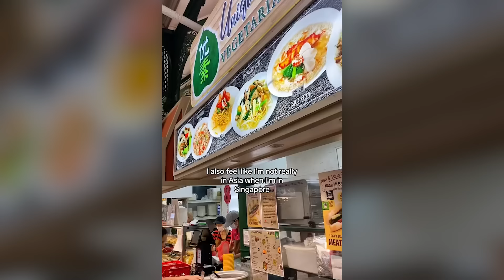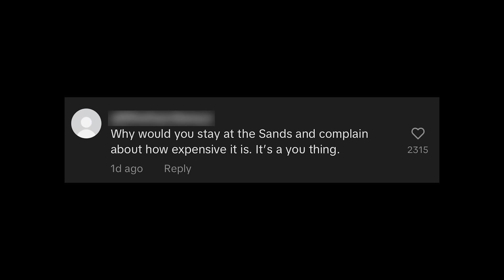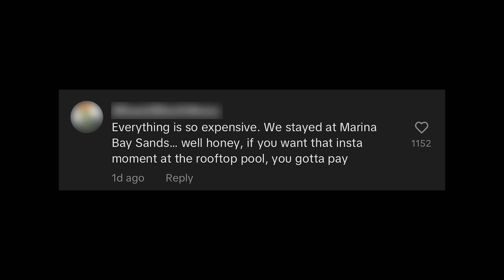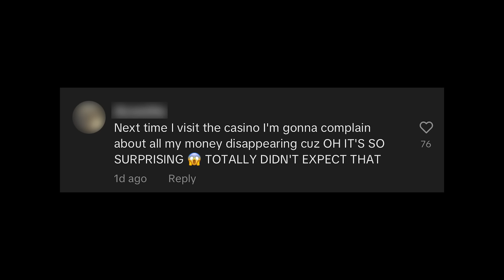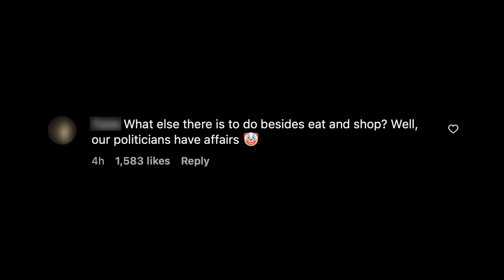Tourist Reviews Singapore But It Backfires